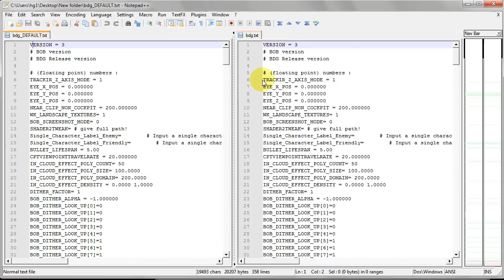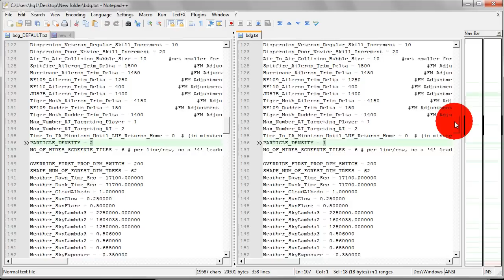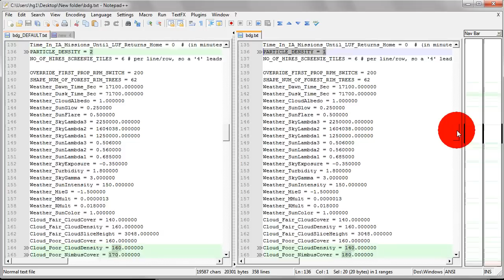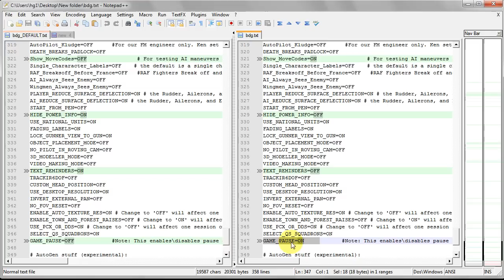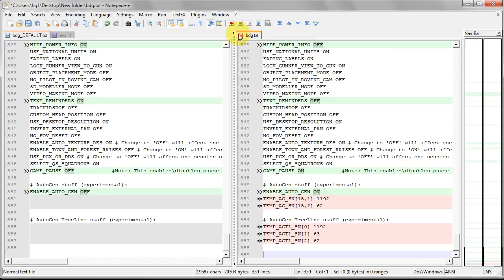BoB 2 compare 2 settings files using Notepad++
Backup your modified bdg.txt, delete it and launch the game to get a fresh, clean bdg.txt for the current version of BoB2.

BDG.TXT mirrors some of the settings found in the game's user interface, but not all of them!

GAME INFO
In the link below -  a proper presentation of this highly realistic simulator that takes you back in time providing an opportunity to take part in MASSIVE air battles! Features, screenshots and a selection of some of the best videos:

In some countries you can buy a boxed version for as little as $7!